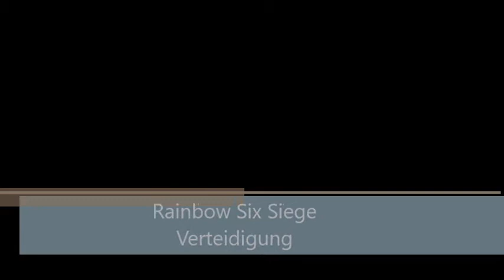Gaming mit Rainbow Six Siege - Markus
erstes Video